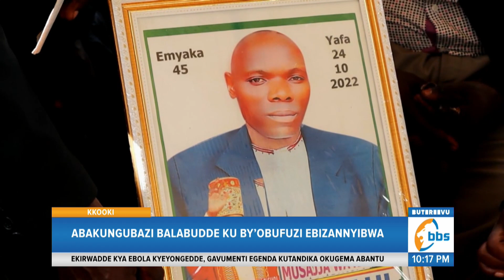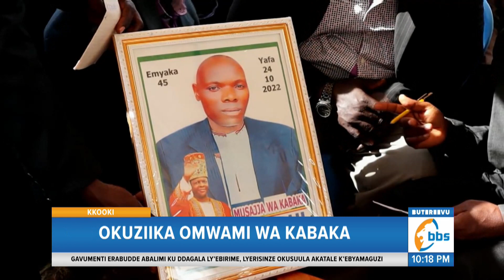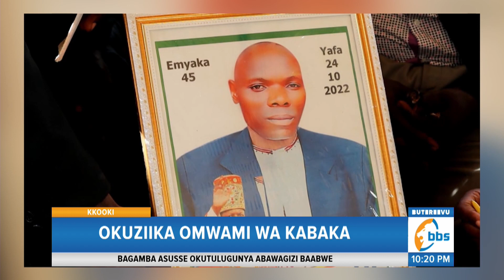Okuziika Omwami wa Kabaka e Kkooki, Abakungubazi Balabude Abalowooza nti Kkooki si Ssaza lya Buganda